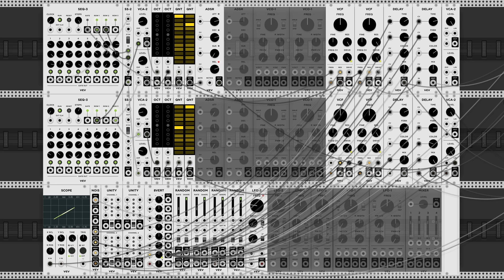VCV Rack Fundamental System Patch II